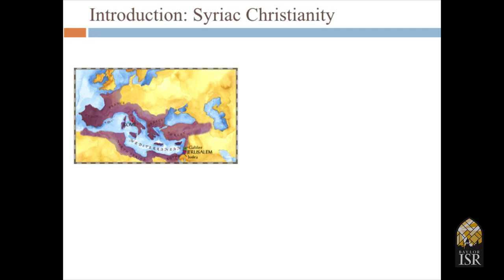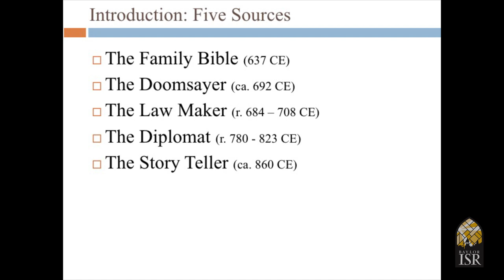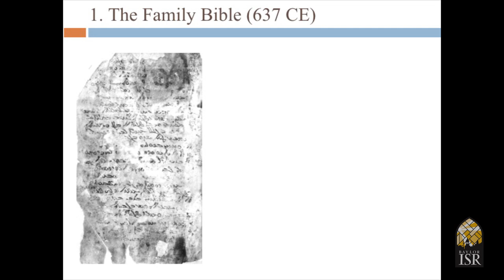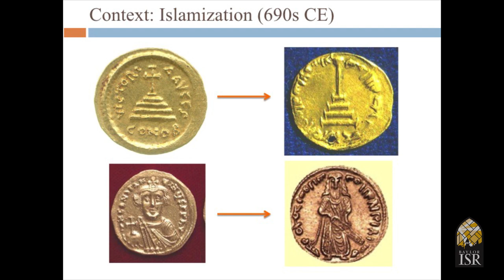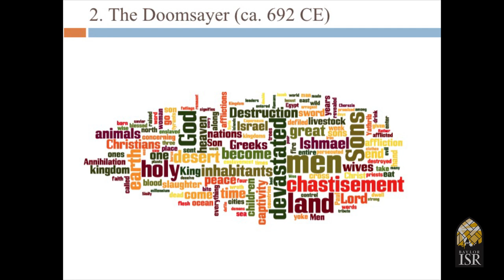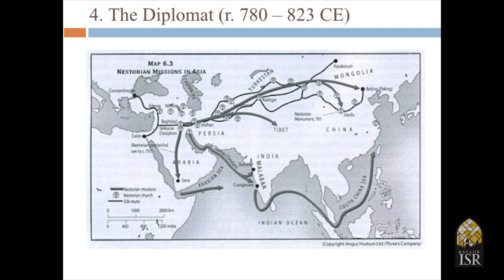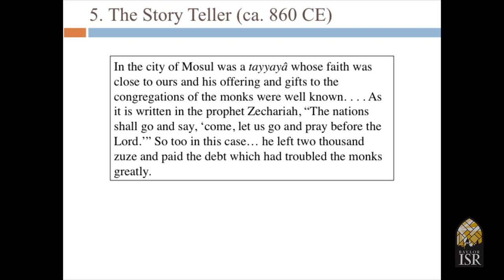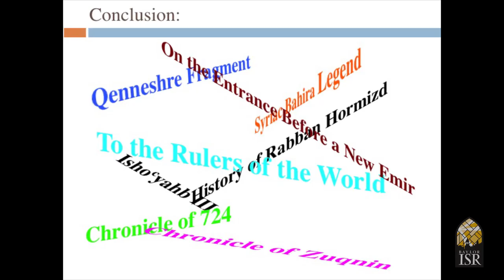Baylor ISR-Syriac Christian Churches, Michael Philip Penn (Apr 20, 2016)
Early Syriac Christian Reactions to the Rise of Islam Michael Philip Penn, Mount Holyoke College. For over a thousand years, the churches of the Middle East and Asia were central to the story of Christianity. This one-day seminar on “The Syriac Christian Churches” brings together leading scholars on Syriac history, literature, theology and culture. -